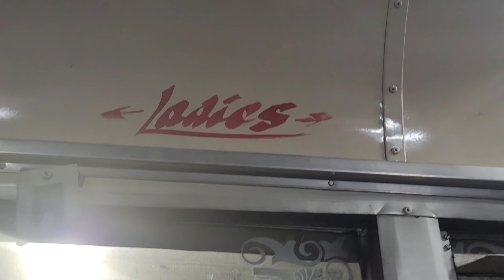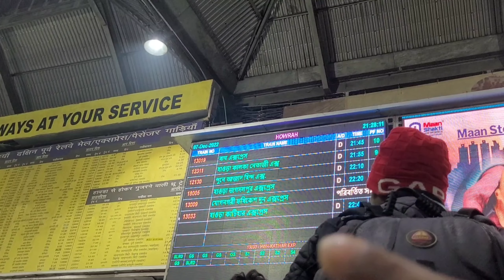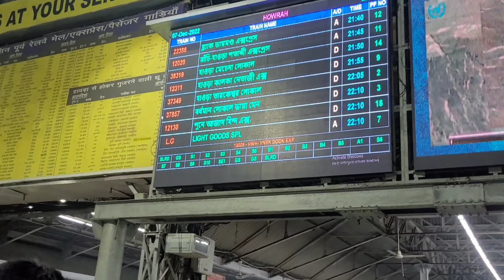কলকাতা To পুরী বেরিয়ে পড়লাম নতুন খোঁজে